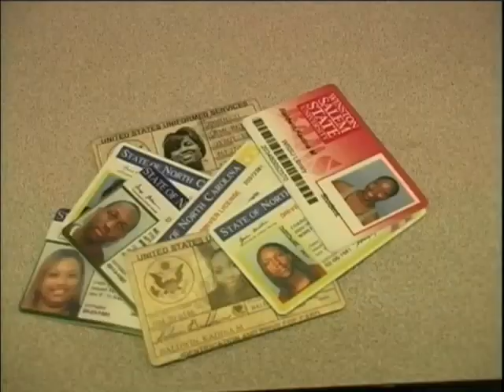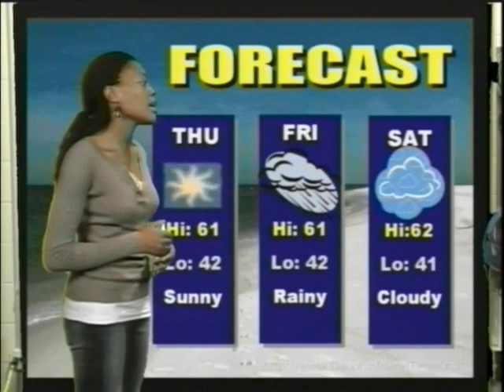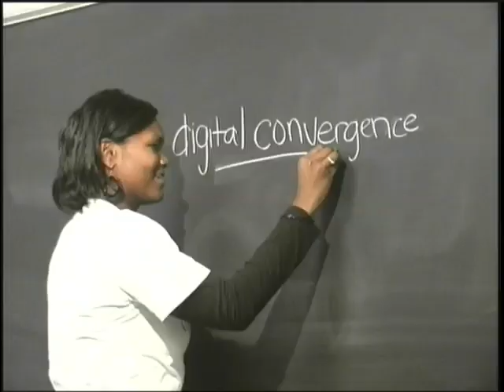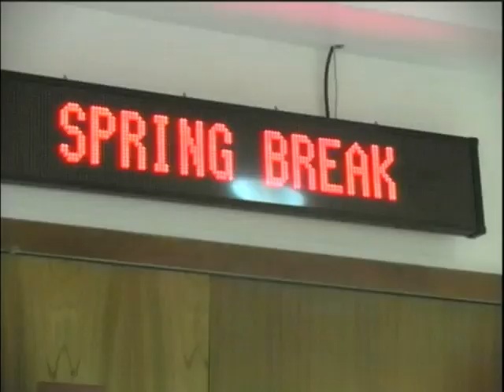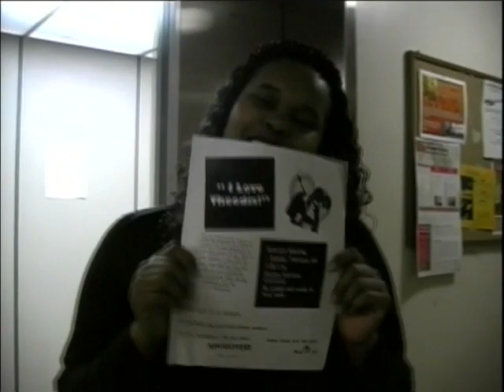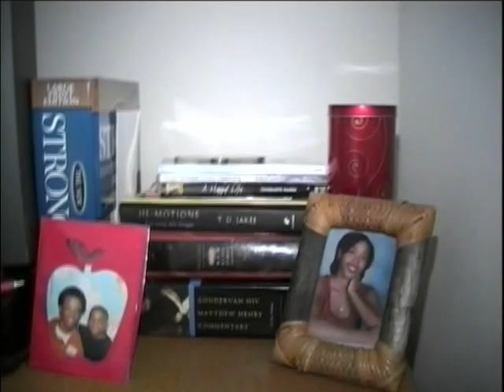2007: WSSU Ram Week - February 28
A student life show with news, weather, and features including spring break, cribs, and an interview with a university choir member.